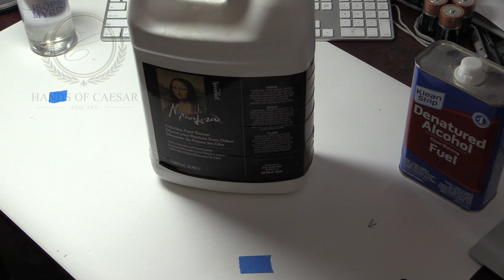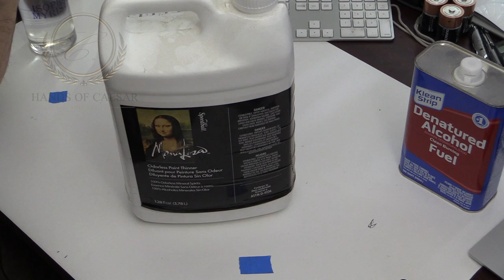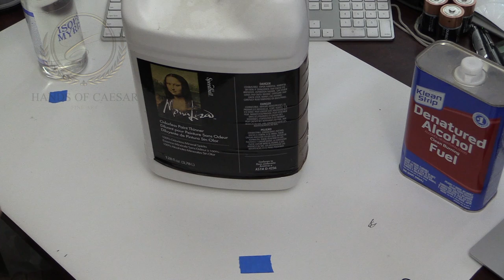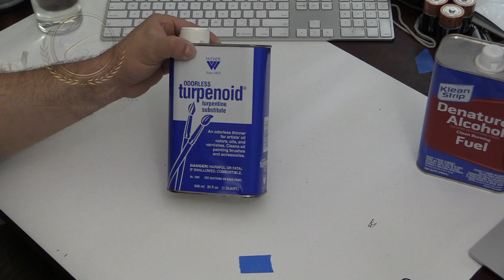What solvents should I use on oil based clay to obtain a smooth glass like look and feel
To view my current monster clay project . This video will show you the process and makes some recommendations on which solvents to use in order to obtain a professional looking sculpture when using an oil-based clay like Monster Clay or Chavant Clay. To fast forward to the good parts, I recommend first using odorless mineral spirits to semi-finish the clay sculpture and then revisit the sculpture after the mineral spirits have evaporated and the sculpture is dry to the touch with denatured alcohol. Hands down I obtained better results with the denatured alcohol, which I was surprised since isopropyl myristate is recommended by the monster clay site. The painters gloves seen in the video are Disposable Nitrile Gloves purchased at home depot.

What is mineral spirits?
Mineral spirits or paint thinner… which is better? For cleaning brushes, paint thinner is best since it's half the cost of mineral spirits and basically works the same. Other than the price, the differences between the two solvents are subtle:
 • Both are petroleum products.
 • Both can be used to thin oil-based paints and varnishes and to clean paintbrushes.
 • Paint thinner is mineral spirits, but in a less refined form. It contains other types of solvents, which makes it a lot smellier and more volatile.
 • Mineral spirits is not as stinky. Because it's more refined, it's slightly more effective in smaller quantities than paint thinner.
No matter which solvent you choose, use it in a well-ventilated space and observe proper safety precautions.

What is Turpenoid?

Odorless Turpenoid is a premium turpentine substitute. Evaporates easily at normal temperatures it is thin, and colorless, it possesses the same painting properties and drying time as turpentine — without the strong odor. Many artists use it for their oil colors and varnishes.

What is denatured alcohol?

Denatured alcohol, also called methylated spirits or denatured rectified spirit, is ethanol that has additives to make it poisonous, bad tasting, foul smelling or nauseating, to discourage recreational consumption. ... Denatured alcohol is used as a solvent and as fuel for alcohol burners and camping stoves.

What is Isopropyl Myristate?

A very gentle, oil based make-up remover which will remove many types of make-up including (pax) pros-aide. Isopropyl Myristate (pronounced meer-is-tate) is also a fantastic, no-odor (non-toxic solvent for Monster Clay. It tends to dry a little slower than other solvents like Mineral Spirits, but it dissolves the clay very aggressively and is a great smoothing agent. Use sparingly with a soft brush and move on to different areas while the solvent evaporates. For polishing Monster Clay to a glass-like surface, start with a smooth area like top of a head. Apply a small amount of myristate to a clean paper toweling and rub in a circular fashion until the clay takes on a shiny surface. USE SPARINGLY! Moreover, Isopropyl myristate is a polar emollient and is used in cosmetic and topical medicinal preparations where good absorption into the skin is desired. Isopropyl myristate is being studied as a skin enhancer. It is also used as a pesticide against head lice which works by dissolving the wax that covers the exoskeleton of head lice, killing them by dehydration.